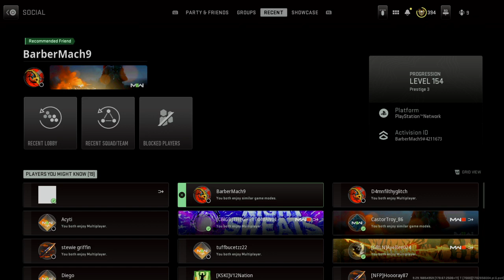Call of Duty®_20231227214337